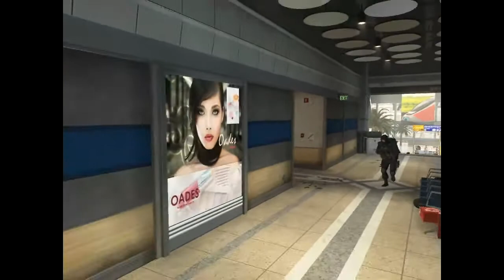Combat Axe Ep.3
Ive been getting an insane amount of clips doing this. I had to upload another.